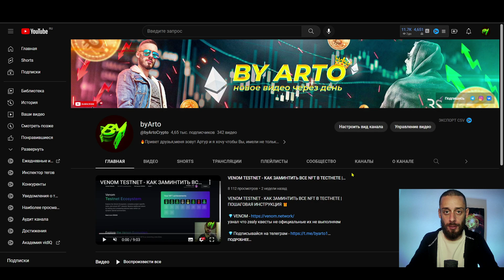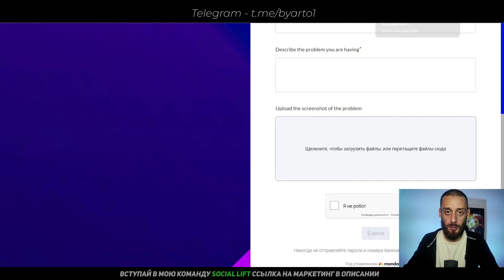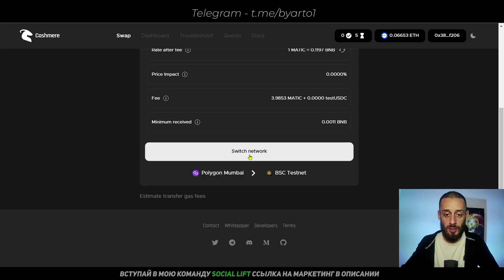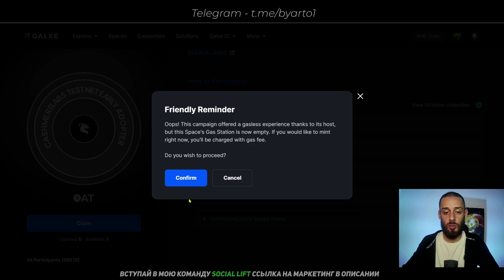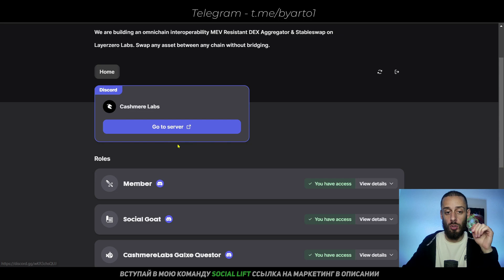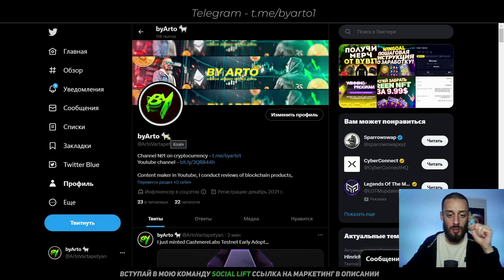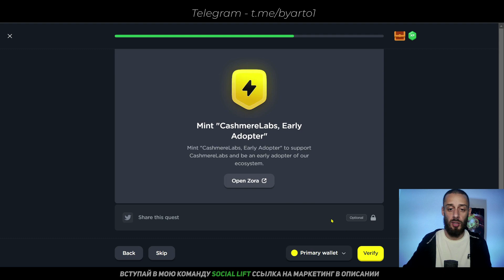CASHMERE ТЕСТНЕТ - КАК ПОЛУЧИТЬ РЕТРОДРОП | ПОШАГОВАЯ ИНСТРУКЦИЯ TESTNET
🔥В этом видео ты узнаешь как стать ранним пользователем ТЕСТНЕТА CASHMERE и получить потенциальный РЕТРОДРОП CASHMERE ТЕСТНЕТ - КАК ПОЛУЧИТЬ РЕТРОДРОП | ПОШАГОВАЯ ИНСТРУКЦИЯ TESTNET 🎁

ТАЙМКОДЫ:
0:01 - О чём видео?
0:17 - Награждаемый тестнет CASHMERE
0:33 - О проекте
1:42 - Делаем СВАПЫ тестнета
3:05 - Минт NFT на Galxe
3:45 - Минт NFT на Zora
4:10 - Задания гильдии
5:23 - Задания Zealy CASHMERE
5:57 - Задания Layer3 CASHMERE
6:25 - Выводы о тестнете

Зритель всегда должен:
1. Проводить собственное исследование
2. Никогда не вкладывать больше, чем готов потерять
3. Принимать риски и последствия